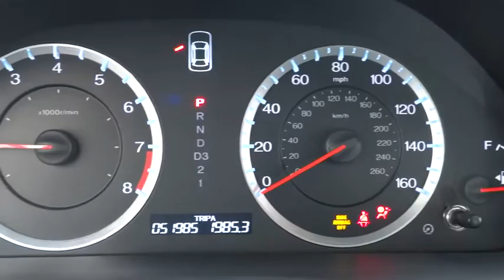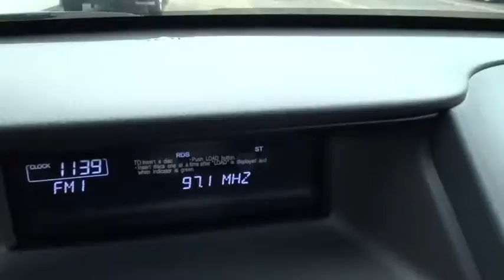2012 Honda Accord Cpe Elmhurst, Oak Park, River Grove, Bellwood, Franklin Park , IL 50481A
2012 Honda Accord Cpe